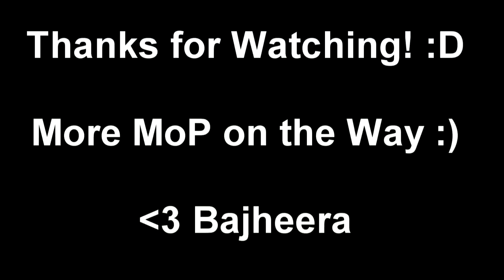Bajheera - Mists of Pandaria BETA - Level 90 Arms Warrior Duels #2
Be sure to THUMBS UP and Comment if you enjoyed the video, it matters :)

Another little Duels video from the MoP Beta :) Just trying to get a feel for the changes to other classes and getting comfortable with the changes to the Warrior class as well :D I wish that more people would hurry up and hit level 90 on Beta so I could do some more BG's and Arena for you guys, but all in good time I suppose :)